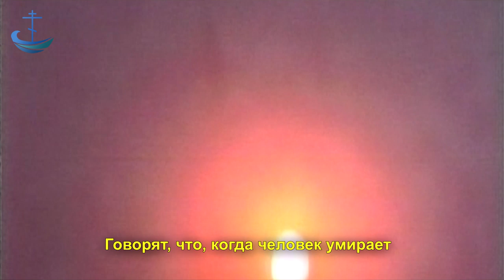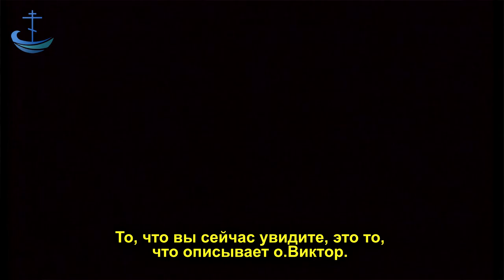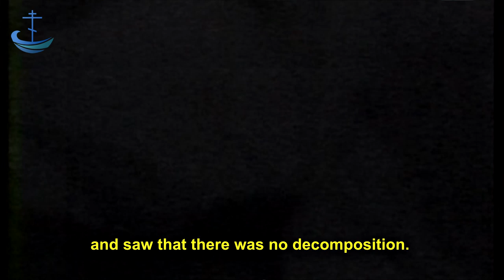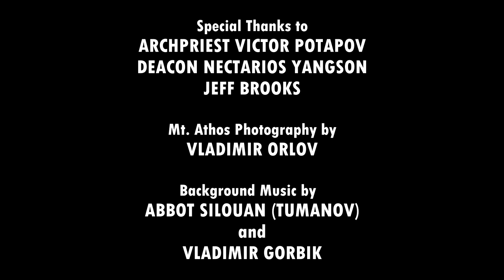FACES OF ROCOR: Episode 2 – Martyrdom of Brother Jose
Find out how Brother Jose Munoz Cortes was martyred on October 31, 1997 and about the first miracles after his death.